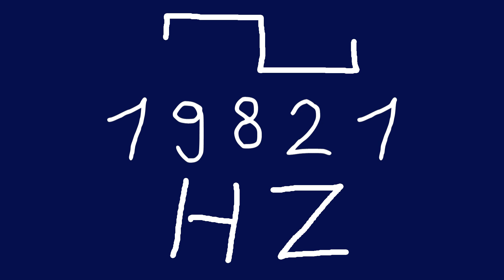19821 hz square